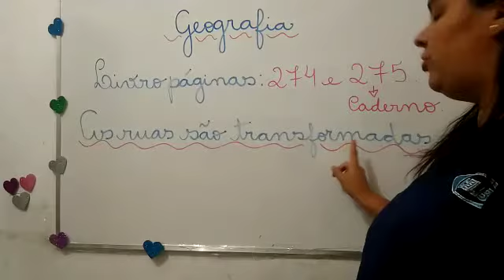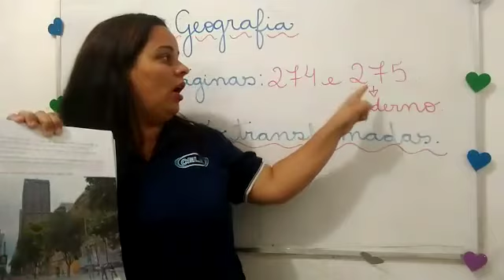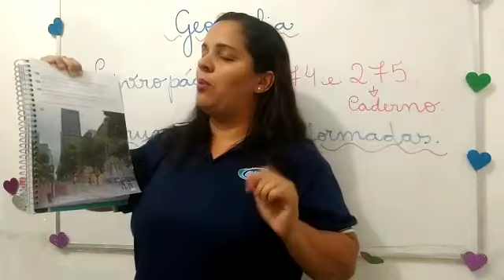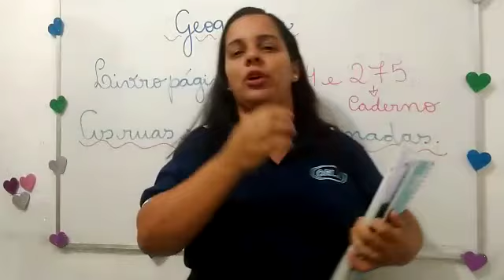PROFª RAFAELA 23 DE JUNHO 201 GEOGRAFIA